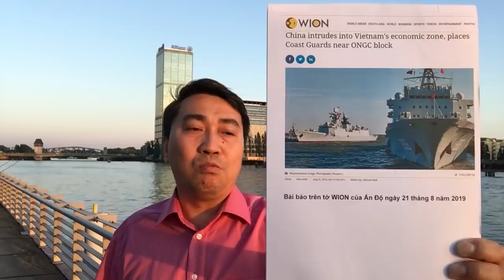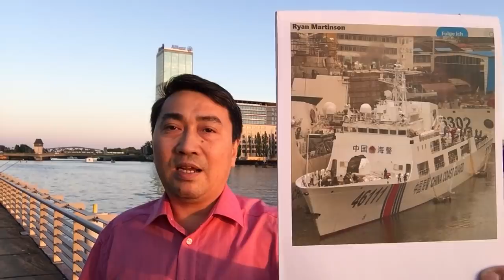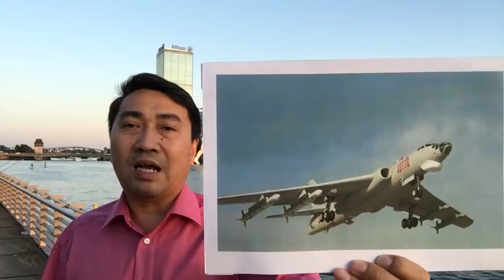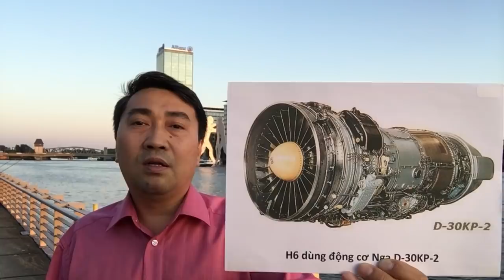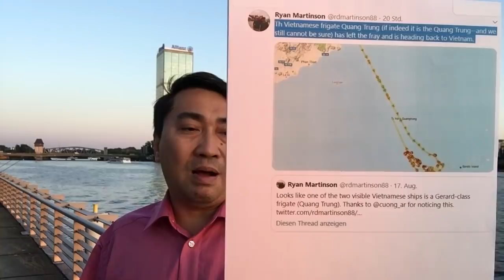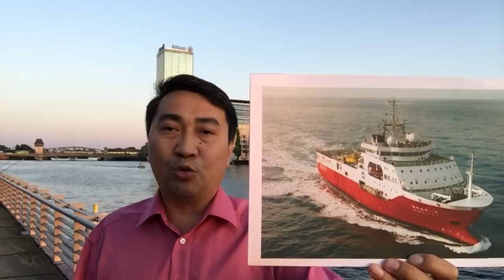TQ điều máy bay ném_bom đe dọa - VN rút chiến hạm Quang Trung ngự phòng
TQ điều máy bay ném_bom đe dọa - VN rút chiến hạm Quang Trung bảo toàn!